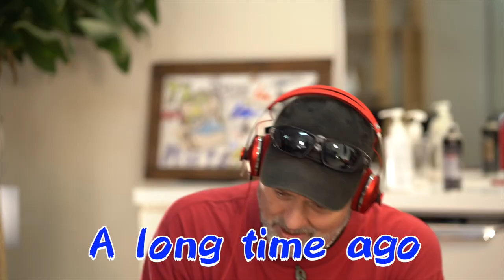★GUESS these Popular Japanese Karaoke Songs ! ★ 外国人が人気なカラオケ曲を歌うクイズ！ ・ 何点取れるでしょうか？！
日本語が下
Can you guess these Popular Japanese Karaoke Songs??!

Welcome to our Japanese Karaoke Game Show where Phil, an Australian with little Japanese language skills tries to sing songs for our panel to guess!

Join the panel and guess the songs together!!

How good is your Japanese music knowledge??
What is he singing?!

See how many points you can get (1 for each song) and put in the comments how many you got right!!

Shiro and Kyohei also for supporting Ayanon

（日本語）
外国人が日本の曲を歌ってみた！

皆さん、俺らの友達フィルさんが何を歌っているでしょうか？

１曲が１点で、あなたは何点取れましたか？！

コメントのところに書いてください！

Welcome to Work, Life, Japan. We help people find apartments in Japan.